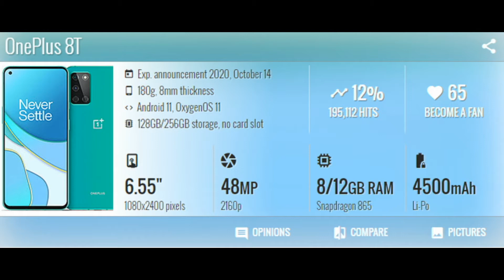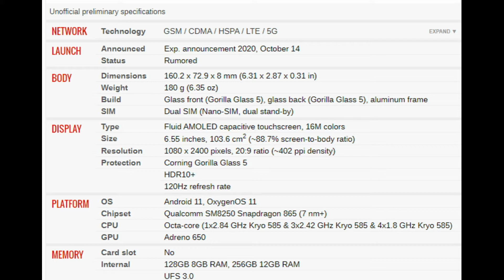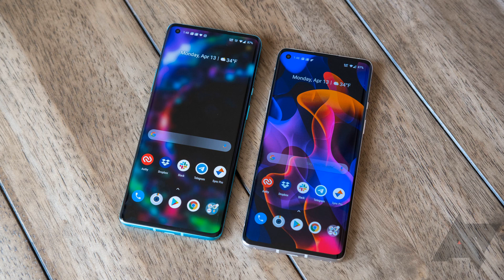One Plus 8T reviews, One Plus 8T specifications, One plus 8T announce on 14 Oct 2020, 1+ 8T phone,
NETWORK Technology
GSM / CDMA / HSPA / LTE / 5G
LAUNCH Announced Exp. announcement 2020, October 14
Status Rumored
DISPLAY Type Fluid AMOLED capacitive touchscreen, 16M colors
  HDR10+
120Hz refresh rate
PLATFORM OS Android 11, OxygenOS 11
  UFS 3.0
MAIN CAMERA Quad 48 MP, f/1.8, 25mm (wide), 1/1.43", 1.12µm, omnidirectional PDAF, Laser AF, OIS
16 MP, f/2.2, 14mm, 116˚ (ultrawide)
5 MP, f/2.4, (macro)
2 MP, f/2.4, (depth)
Features Dual-LED flash, HDR, panorama
Video 4K@30/60fps, 1080p@30/60/240fps, Auto HDR, gyro-EIS
SELFIE CAMERA Single 32 MP
Features Auto-HDR
3.5mm jack No
COMMS WLAN Wi-Fi 802.11 a/b/g/n/ac/6, dual-band, Wi-Fi Direct, DLNA, hotspot
GPS Yes, with dual-band A-GPS, GLONASS, BDS, GALILEO, SBAS
NFC Yes
Radio No
MISC Colors Onyx Black, Glacial Green, Interstellar Glow, Polar Silver